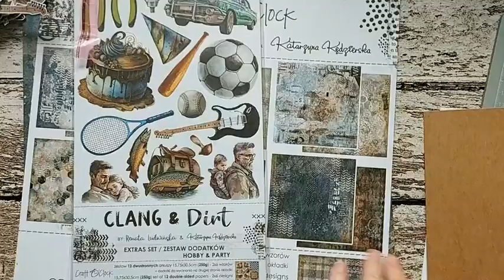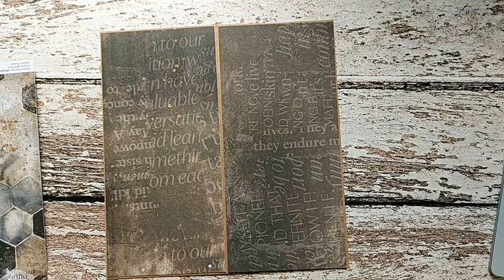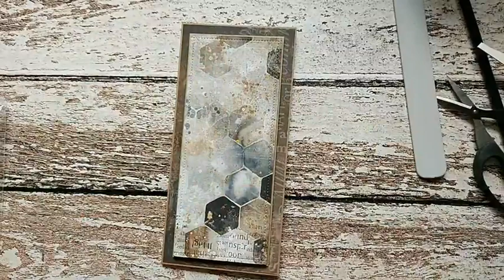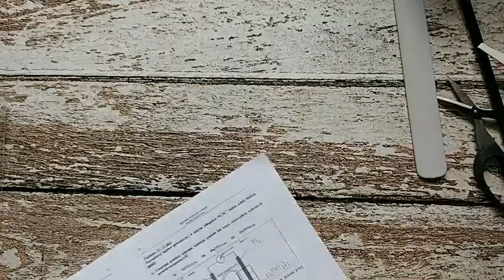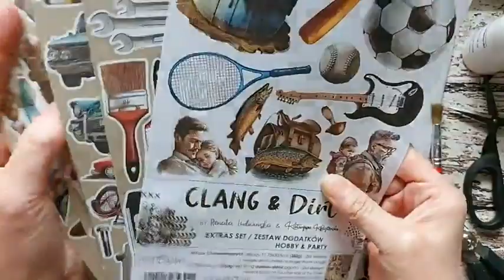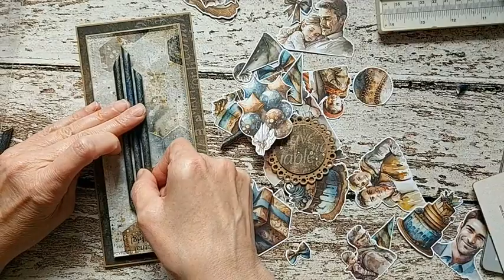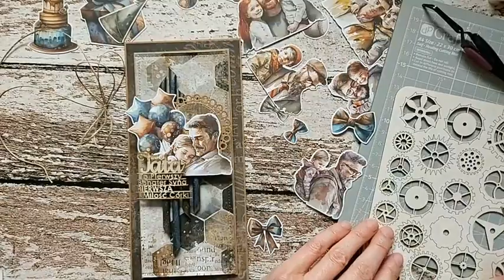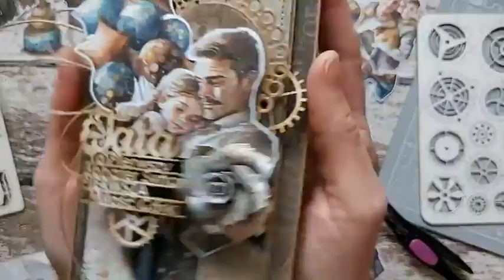Kartka dla taty od Izy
Serdecznie witamy na Naszym kanale YT  @scrapkowo

Znajdziecie tu mnóstwo inspiracji z użyciem przeróżnych produktów ze Sklepu Scrapkowo.pl

Wszystkie filmy znajdują się także na Naszym Fanpage w zakładce filmy.